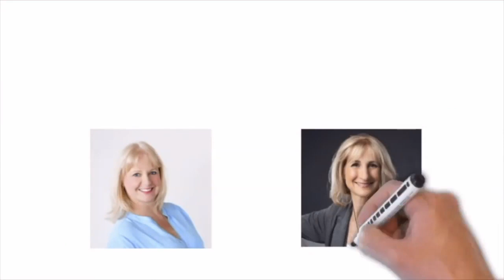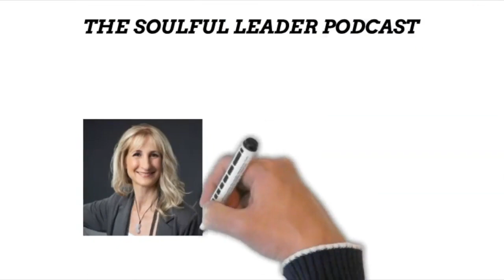Ep 128 End the Forcing, Fixing & Figuring - Step into RADICAL FLOW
Today’s podcast is very different. It introduces a radically different approach to life - from business  to relationships to health and wellness.

What if you could live in flow with 100% absolute certainty that trustworthy guidance for what is next, how to achieve it and who to involve would always be there for you?

What if you never had to force, figure or fix another thing in your life?

Would you be willing to work on the skills necessary to make that a reality? To step into your personal Radical Flow?

Maren and Stephanie share an example of how they personally co-create their lives with spirit so that they are in flow - not forcing, figuring or fixing. Maren interviews Stephanie and together they go through several aspects of Stephanie’s life from the months of September and October that illustrate this different way of interacting with life, and what can be possible.

This is a new operating system with different tools and skills, a departure from the figuring and forcing model that dominates our world. It’s truly amazing what is possible when we step out of the world that has trained us - into a world of allowing, letting come and truly transcendent flow.

Stephanie and Maren have been studying this for decades and now they are sharing their tools and skills so that you, too, can be radically prepared, internally, to co-create an amazing future with life and spirit - and step into your ultimate flow state.

- 00:00 Building life in a new way
- 05:41 Exploring Stephanie’s World
- 13:10 Changing your backstory
- 18:18 Chronic Pain
- 20:09 Beyond Judgment
- 23:30 Up-Lifting Your 2024

*LINKS*
Step into your Radical Flow -  The Great Uplift: 12 Days of Creation

07:23 Rabbia poem (great Sufi mystic): I look everywhere for your love, then suddenly, I'm filled with it.
16:04 Shelley quote: But doth suffer a sea change into something rich and strong.